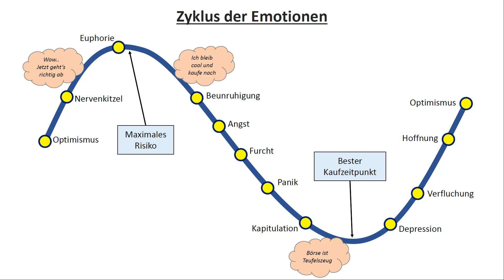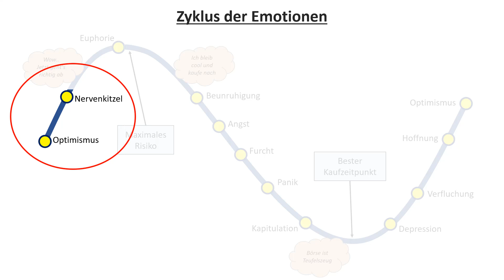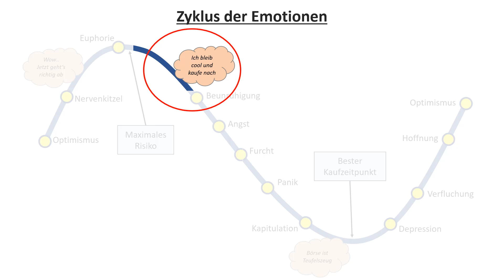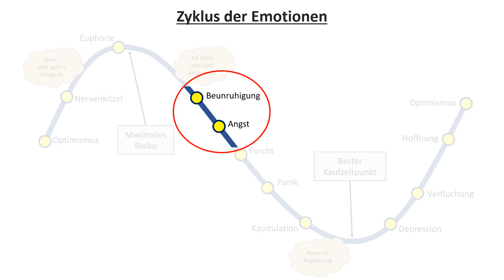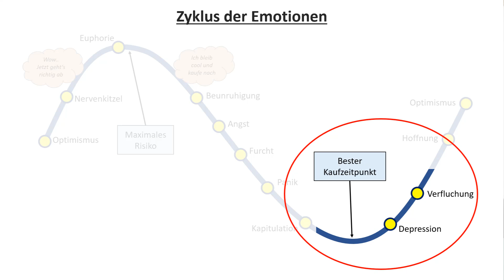Rendite-Killer Nr. 1 an der Börse (machen fast alle!)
Schnell rein und kaufen bevor man den großen Kurs-Anstieg verpasst. Viele Privatanleger agieren sehr emotional. Den emotionalen Zyklus der Emotionen stelle ich dir in dem Video vor.

📈 DER KANAL VON SEBASTIAN LEGRAND 📈
Hier geht es um Börse, Aktien und effiziente Investments. Es gibt regelmäßig Videos um dich und deine Geldanlage maximal voranzutreiben.